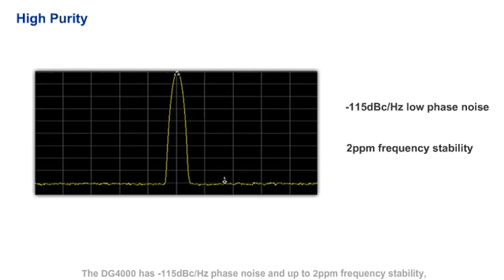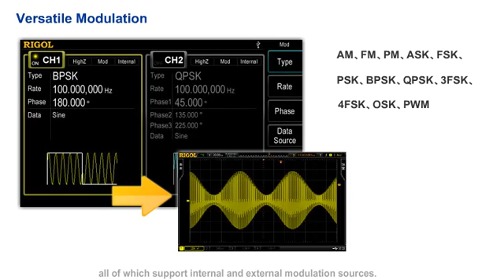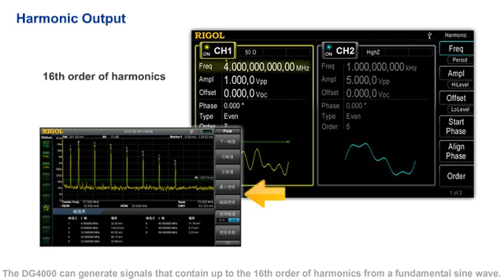RIGOL's DG4000 series Arbitrary Waveform Generator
Introduction video to the Rigol DG4000 Function/Arbitrary Waveform Generator.